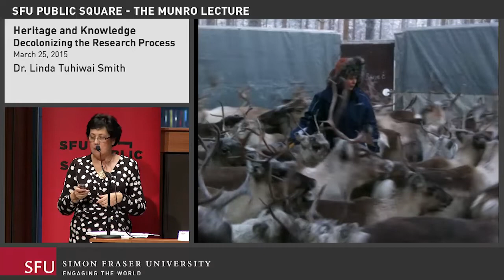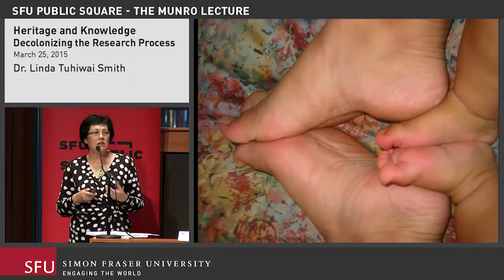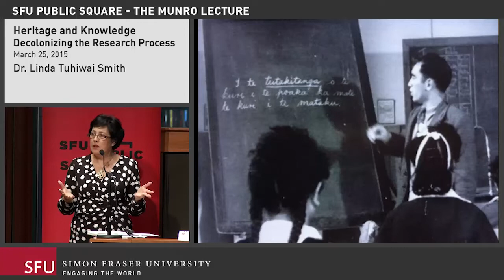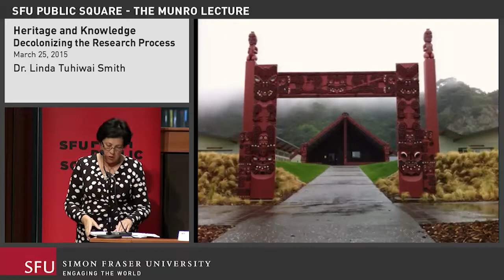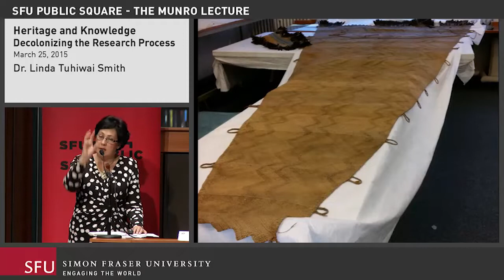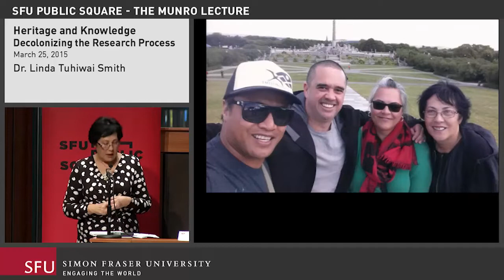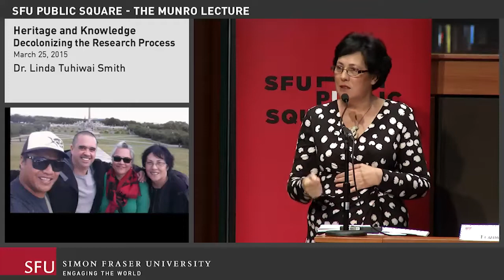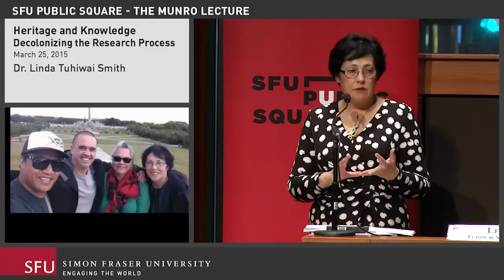Linda Tuhiwai Smith on "Heritage and Knowledge: Decolonizing the Research Process"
In her Munro Lecture at SFU’s Harbour Centre, Professor Linda Tuhiwai Smith shares her tremendous insights into indigenous knowledge, language revitalization, decolonizing research practices, and how to "make knowledge live.”

Professor Smith is an internationally recognized educator and researcher, and her book Decolonizing Methodologies: Research and Indigenous Peoples has been one of the most widely cited publications relating to decolonizing research practices. She is Professor of Education and Māori Development, Pro-Vice Chancellor Māori, Dean of the School of Māori and Pacific Development and Director of Te Kotahi Research Institute, at the University of Waikato in New Zealand.

This talk was presented on March 25, 2015, as a part of the SFU President's Dream Colloquium on Protecting Indigenous Cultural Heritage.

The lecture opens with a Coast Salish welcome by Rudy Reimer/Yumks (Squamish Nation). We are especially grateful to the Musqueam, Tsleil-Waututh, and Squamish First Nations on whose unceded traditional territory this lecture took place, and offer our thanks to them.